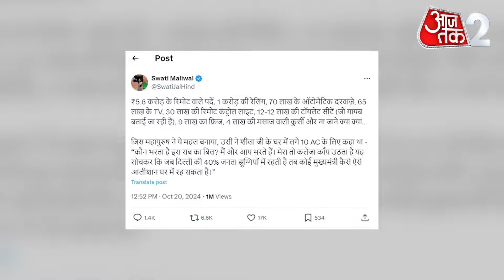AAJTAK 2 | SWATI MALIWAL ने ARVIND KEJRIWAL की खोली पोल, किया बड़ा खुलासा ! | AT2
स्वाती मालीवाल ने खोली पूर्व सीेम अरविंद केजरीवाल और आम आदमी पार्टी की पोल. मुख्यमंत्री आवास को लेकर किया बड़ा खुलासा. बताई मुख्यमंत्री आवास के खर्चों की लिस्ट.

Swati Maliwal exposed former CM Arvind Kejriwal and Aam Aadmi Party. Made a big disclosure about the Chief Minister's residence. Told the list of expenses of the Chief Minister's residence.